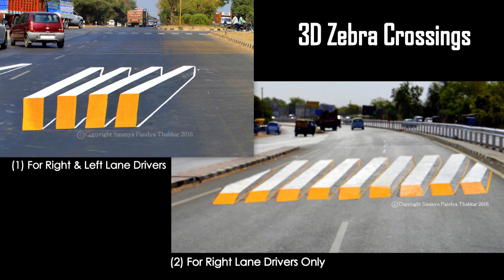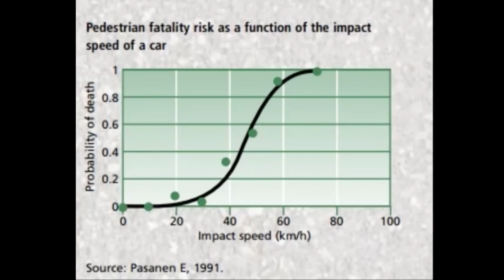How 3D art can rescue mankind | Saumya Pandya Thakkar | TEDxAmsterdamWomen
Artist Saumya Pandya Thakkar and her mom Painted 3D Zebra Crossings to Reduce Car Accidents in India. “It is important that we stop blaming the authority and the system. We should start assisting them, using our skills and knowledge to solve the major problems that the world is facing these days!”

Road safety in India took a creative turn, thanks to Saumya Pandya Thakkur and Shakuntala Padya. This mother-daughter duo painted a stunning 3D zebra crossing as an experiment, which authorities in the city have applauded as a successful method to alert drivers. According to Saumya, 3D street art is fairly new in India, and such designs always cause curiosity and wonder. With permission from the concerned authorities, the 3D zebra crossings have been put in place mainly at accident prone zones of the city.